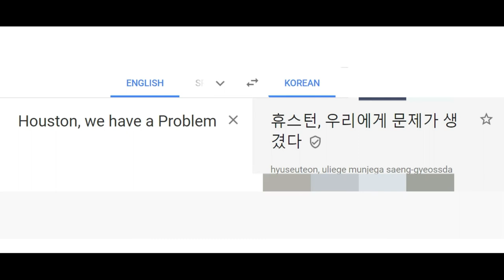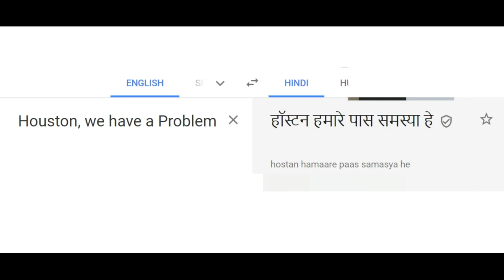Houston, we have a problem Apollo 13 in different languages